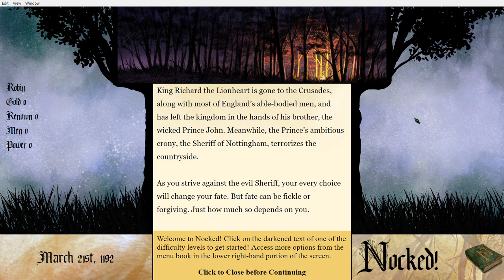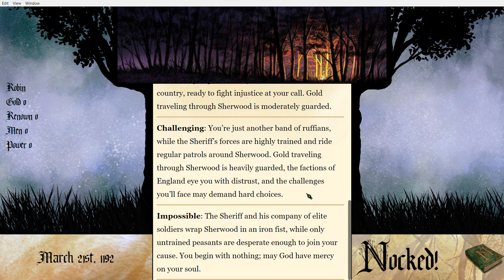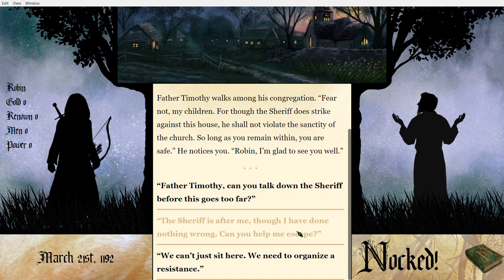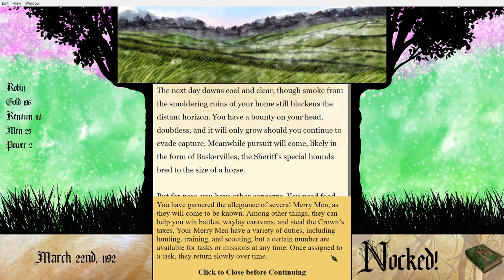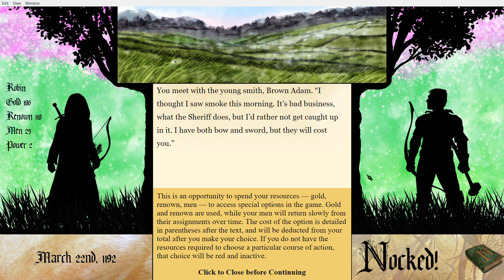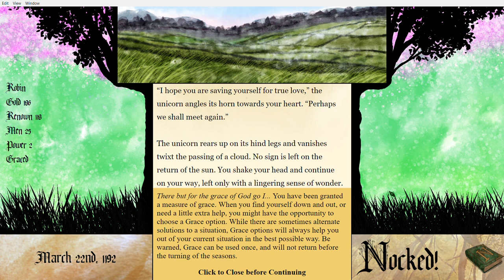Let's Play Nocked! True Tales of Robin Hood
Sticker charts really work XD This fun choose-your-own-adventure game was a great reward.